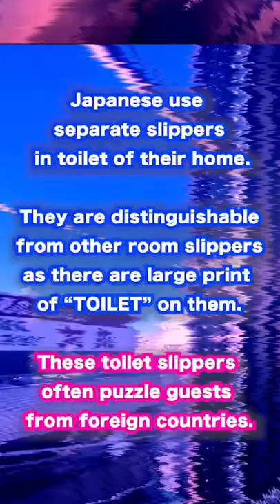Secrets about Japanese bathroom 🚽